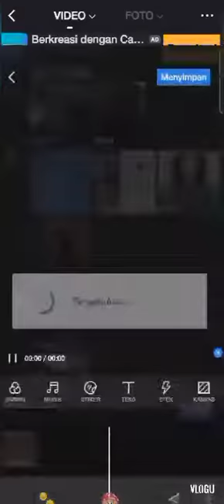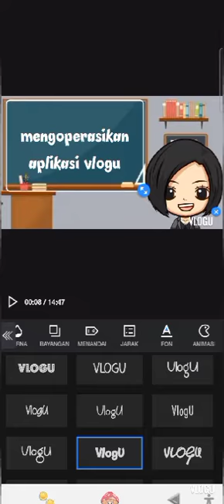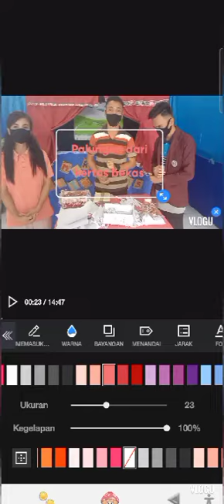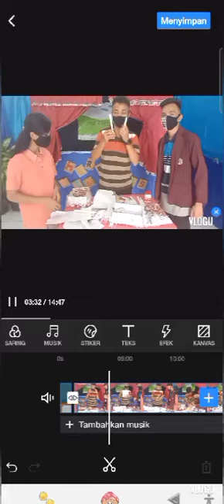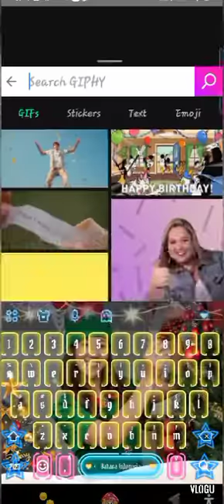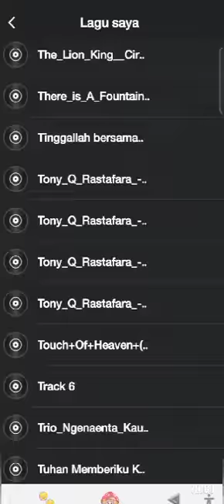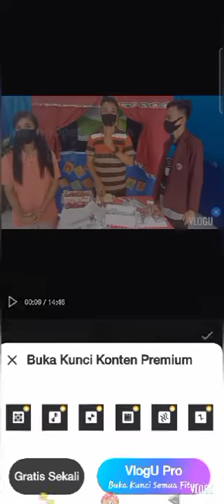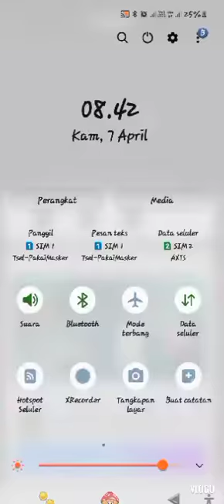mengoprasikan aplikasi vlogu.